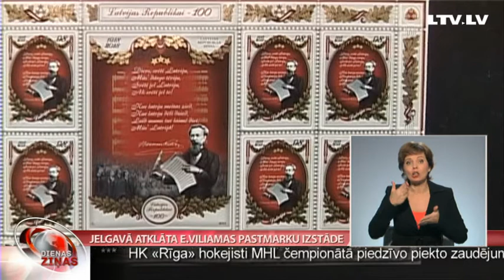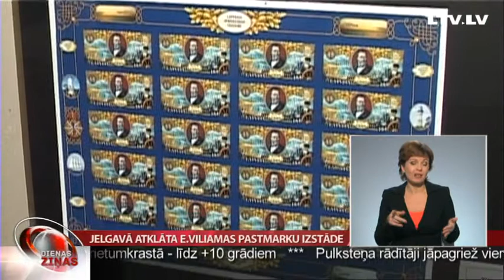Jelgavā atklāta E.Viliamas pastmarku izstāde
Pastmarka ir viens no veidiem kā ārzemēs var iepazīt Latviju.Tā par savu iesaistīšanos pastmarku zīmēšanā saka grafiķe Elita Viliama.Sagaidot Latvijas simtgadi, māksliniece strādā pie pastmarku sērijas, kurā atainoti svarīgākie notikumi kopš 1918. gada. Stāsta kolēģi no TV Spektrs.